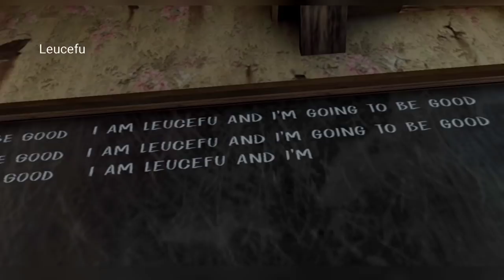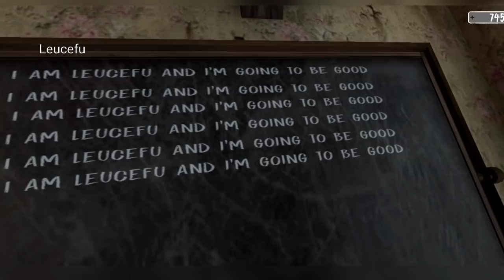itu Sa Rahe Gaya | Evil Nun Hot Air Balloon Escape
Realcefu Gaming

Leucefu

Hey GuyZ I Am Nitin And This Is My Channel (Leucefu) I Play All Type Of Games In This Chanel Specially Horror Games. Want To Be No.1 Indian Gamer Possible!

Thanks